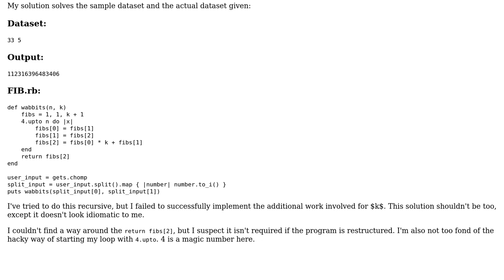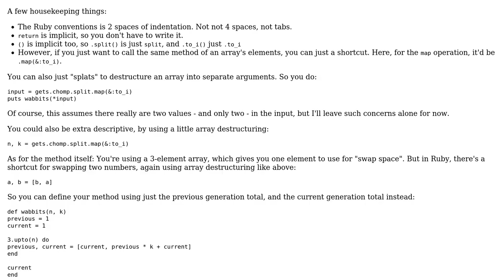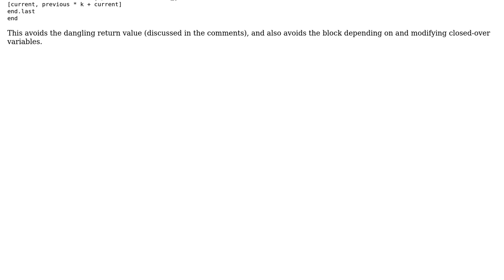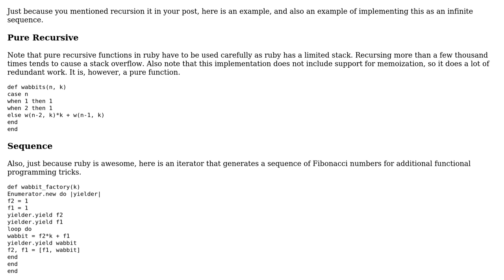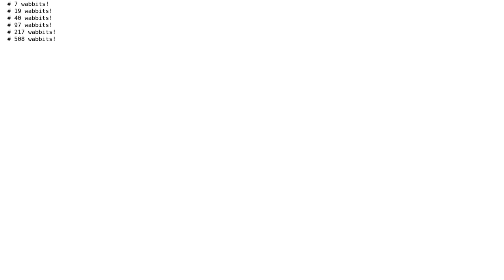Wascally Wabbits (3 Solutions!!)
Wascally Wabbits

With thanks & praise to God, and with thanks to the many people who have made this project possible! | Content (except music & images) licensed under CC BY-SA | Music | Images & others | With thanks to user Zack user Mast user Flambino user Davide and the Stack Exchange Network Trademarks are property of their respective owners. You are responsible for your own actions.